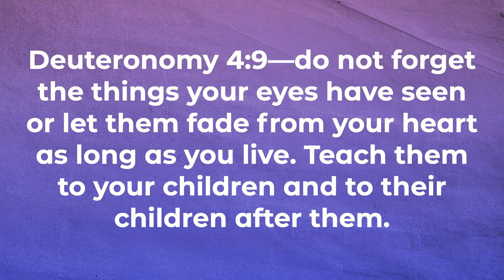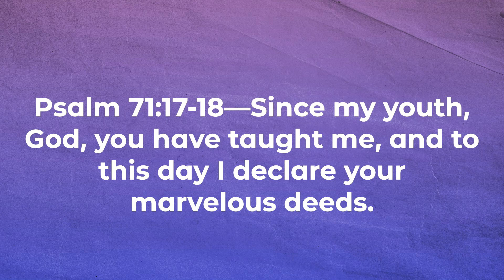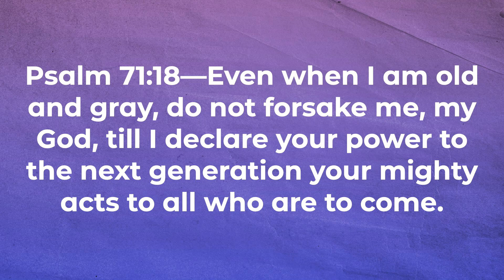10 Year Anniversary Service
HighPoint Church celebrates 10 years of God's faithfulness!

Psalm 71:17-19-Since my youth, God, you have taught me, and to this day I declare your marvelous deeds. Even when I am old and gray, do not forsake me, my God, till I declare your power to the next generation, your mighty acts to all who are to come. Your righteousness, God, reaches to the heavens, you who have done great things. Who is like you, God?